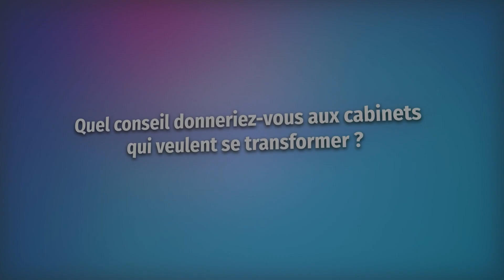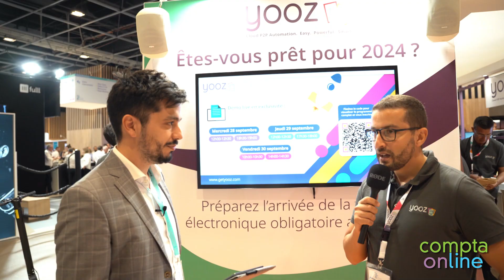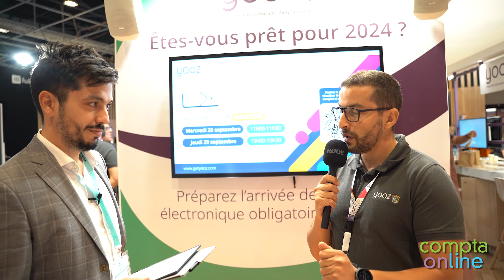Quel conseil immédiatement applicable donneriez-vous à un cabinet qui voudrait se transformer ?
↓↓ ⚠ Déroulez pour plus d'informations ⚠ ↓↓

Et si l'on demandait aux partenaires de la profession comptable ce qu'ils pensent des experts-comptables, de leurs collaborateurs, et des défis qu'ils doivent relever ?

C'est toute l'idée d'une série de 4 vidéos proposées par Compta Online, pour recueillir le regard de celles et ceux qui côtoient chaque jour la profession.